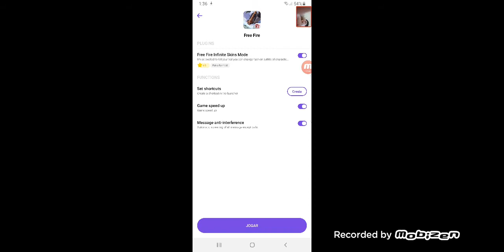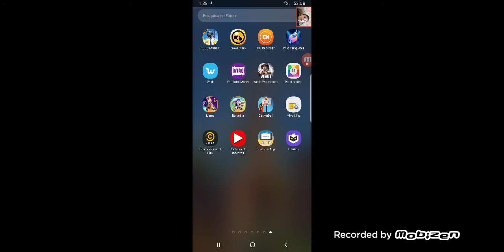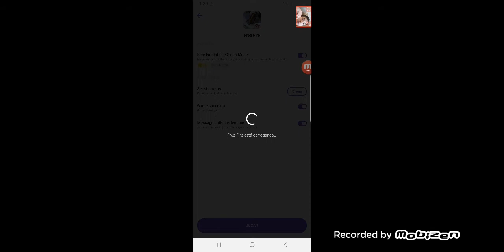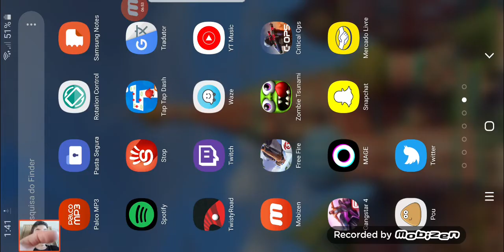Gameplay de free fire com o meu primo